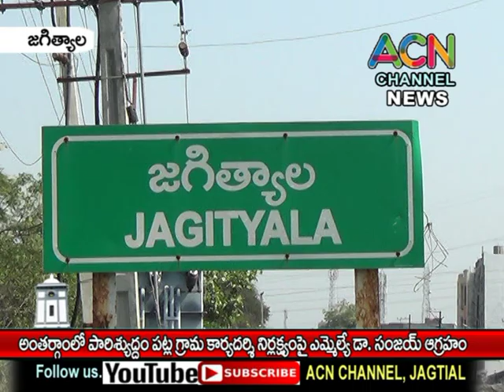జగిత్యాల మం. అంతర్గామలో పారిశుద్ధ్యం నిర్లక్ష్యం పట్ల గ్రామకార్య దర్శి పై ఎమ్మెల్యే డా. సంజయ్ ఆగ్రహం